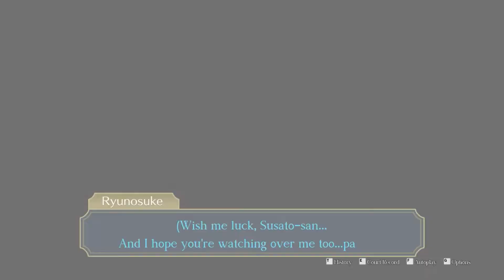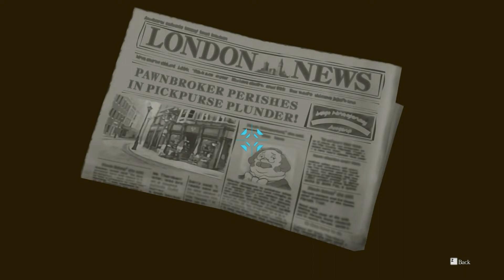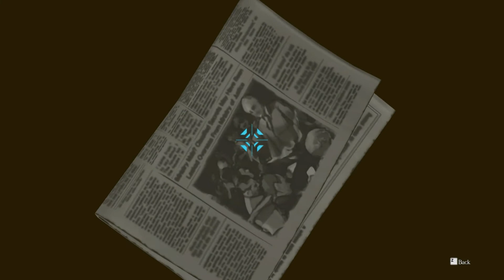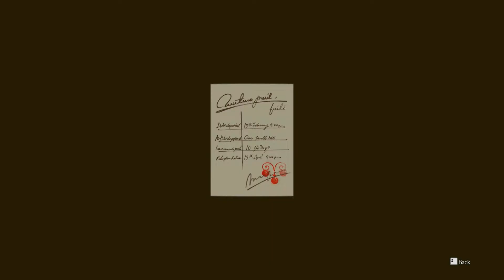The Great Finale - Part 1 - The Great Ace Attorney w/ Noby - EP49 (VN Adventure - Blind)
Here is to us solving the case for Gina's sake~. in like 6-7 more hours after this. It helps me out a lot! Also, feedback is always appreciated.

Outro: The Great Cross-Examination ~ Allegro 2015